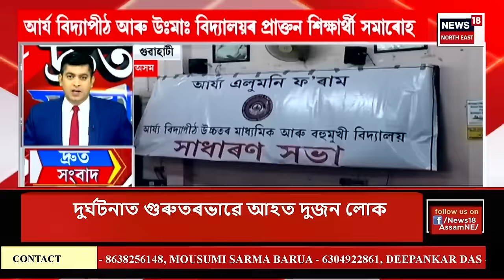SPEED NEWS | প্ৰতিবাদত উত্তাল বাংলাদেশ | শ্বেখ হাছিনা চৰকাৰৰ বিৰুদ্ধে হাজাৰ হাজাৰ লোকৰ প্ৰতিবাদ